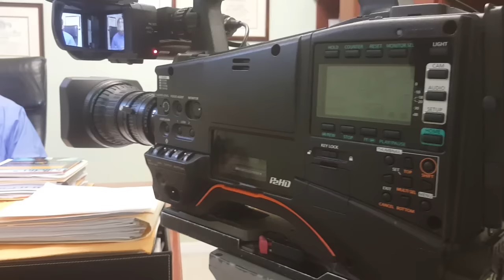SANDS ON BLACK FRIDAY MARCH